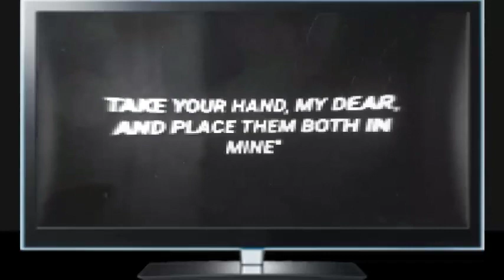How To Claim Wolfram Character In Free Fire | Wolfram Character Free Me Kaise Milega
1.how to get wholfraa character
2.How To Get Dj Alok Free | June 2020
3.free fire wholfraa character nhi mila
4.Wholfraa Character Free Fire Kaise Milega
5.wholfraa nhi mil rha kya kre kese mile ga
6.wholfraa character how to get 4 june
7.wholfraa kese mile ga

About this video-how to claim wolfrah character! free fire age of stremars event full details how to get wolfrah

Ignore tags-
wolfram character free fire kaise milegahow to get wholfraa characterhow to get wholfraa characterfree fire wholfraa character nhi milawholfraa character free fire kaise milegawholfraa nhi mil rha kya kre kese mile gawholfraa character how to get 4 junewholfraa kese mile gafree fire new update 4 junehow to claim wolfrah character! free fire age of stremars event full detailsकब मिलेगा wolfrah characterwolfrah character kaise milegawolfrah character kab milegahelping gamerhow to get free wolfrah character in free firefree fire new event age of stremers full detailsage of streamers eventfree fire new eventage of streamers event full detailsfree wolfrahh characterfree fire new updatefree fire battlegroundsfree fire new event full detailswolfram free firewolfram free fire tamilwolfram free fire new characterwolfram free fire real lifewolfram free fire malayalamwolfram free fire powerwolfram free fire how to getwolfram free fire eventwolfram free fire freewolfram free fire abilitywolfram character ability in free fire